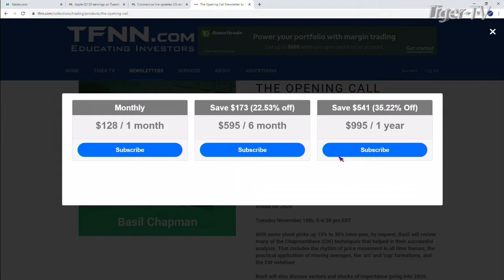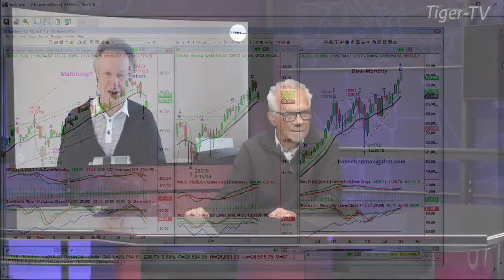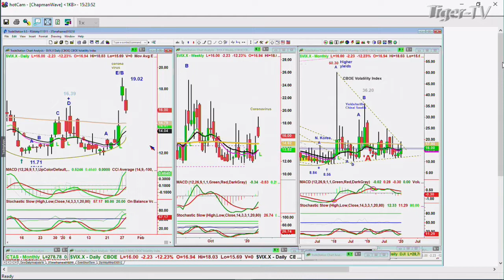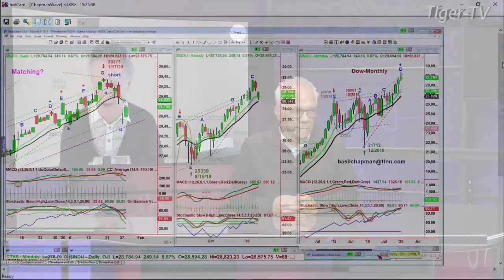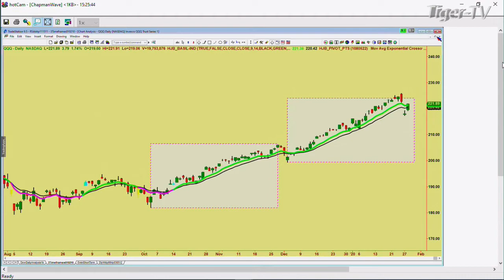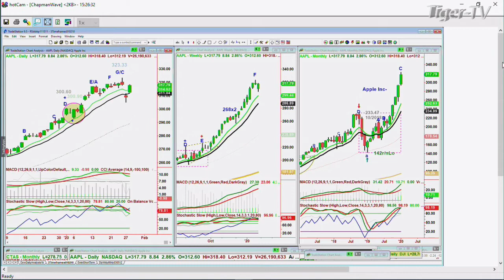January 28th, Basil Chapman on the Tom O'Brien Show on TFNN - 2020